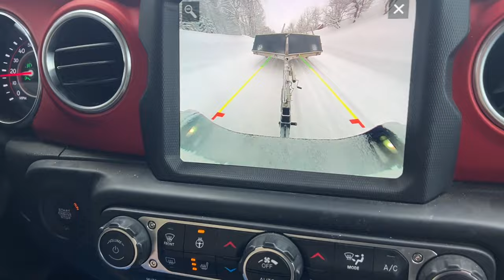Snowmobiling Around the Peter Sinks Area - Bear Lake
Went down to the Peter Sinks Area for some Snowmobiling and had a blast! This area is some of the best snowmobiling area in the world.